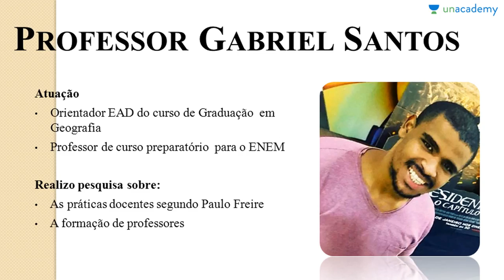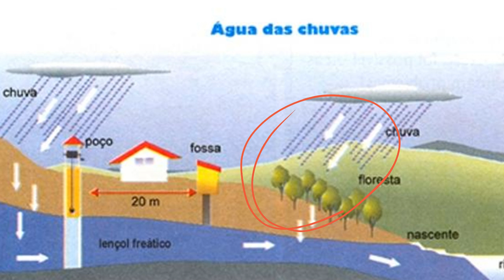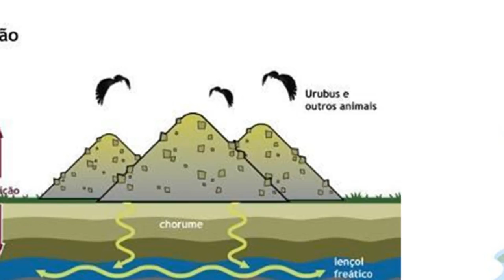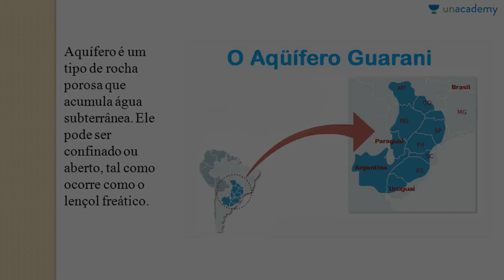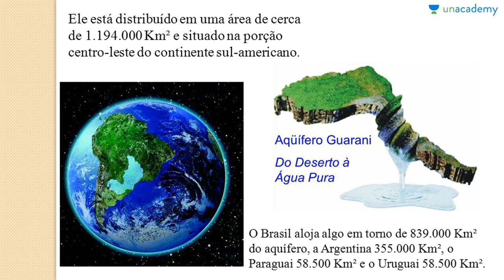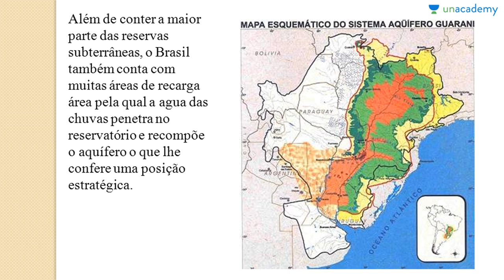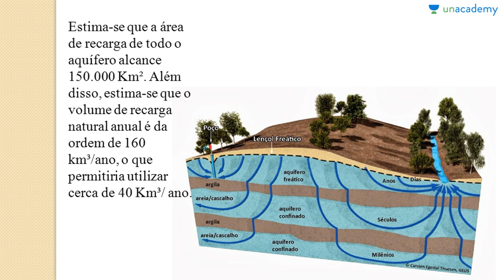Clima & Hidrologia Terrestre Aula 08 Lençol Freático Gabriel Edson Martins Dos Santos